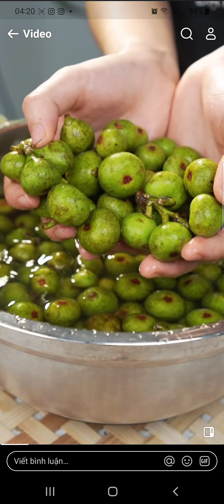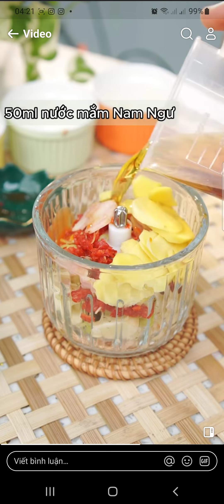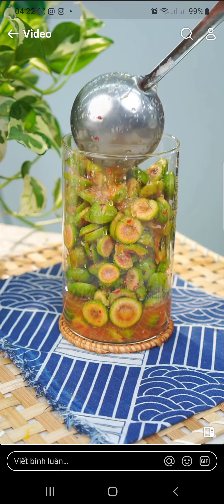Món ngon, vị thuốc mỗi ngày: Tác dụng của quả Sung ( Sung nếp) muối chua ngọt ?